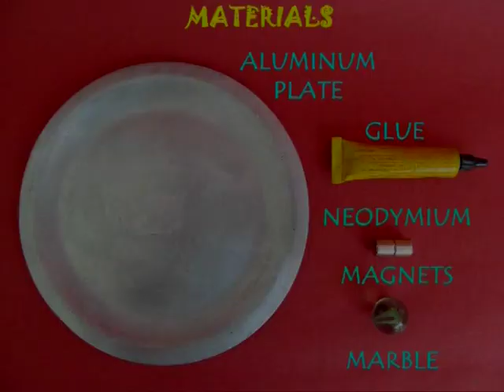Eddy Current Brake | Telugu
This experiment demonstrates the braking effect of Eddy Currents. You need an aluminum plate, two strong neodymium magnets and a marble. The neodymium magnets do not stick to aluminum. Make a 1-cm diameter hole in the center of the plate. Apply some rubber glue and stick a marble in the center. The marble will become the pivot on which the plate will spin. Wait for a while for the glue to dry-up and then stick some color tapes for decoration. If you spin the plate it will keep rotating on its marble pivot for a long time because there is very little friction.

Spin the plate again. This time bring the two neodymium magnets close to the plate. The magnets must not touch the plate. Because of the Eddy currents produced by the magnets the plate will brake and stop much sooner.

In a variation of the same experiment take an aluminum disc and stick a pulley in its center. Attach the pulley to a 6-volt motor which in turn is connected to a mobile charger. On switching ON the disc will spin. Bring two neodymium magnets close to the disc and they will exert a strong braking force. This work was supported by IUCAA and Tata Trust. This film was made by Ashok Rupner TATA Trust: Education is one of the key focus areas for Tata Trusts, aiming towards enabling access of quality education to the underprivileged population in India. To facilitate quality in teaching and learning of Science education through workshops, capacity building and resource creation, Tata Trusts have been supporting Muktangan Vigyan Shodhika (MVS), IUCAA's Children’s Science Centre, since inception. To know more about other initiatives of Tata Trusts, please